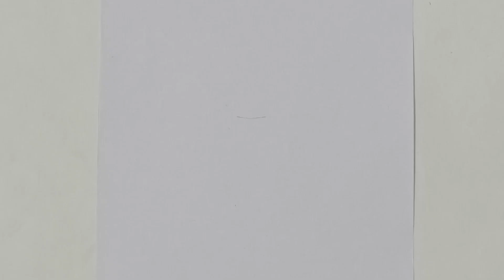How to draw a girl easy step by step 💚 pencil sketch for beginners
girl from backside drawing
easy girl backside drawing for beginners
easy girl drawing
girl drawing
easy girl backside drawing
girl drawing step by step
draw easy for beginners
how to draw a backside girl with butterfly
pencil sketch for beginners
easy drawing
drawing
easy drawing for beginners
a girl backside